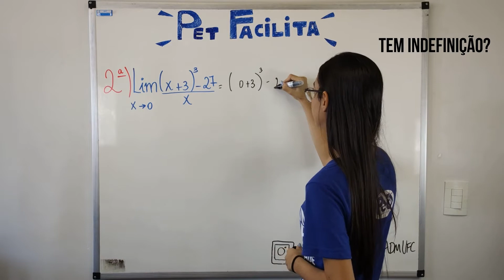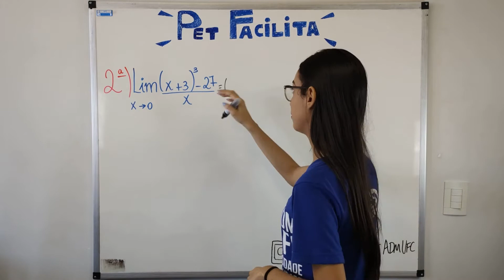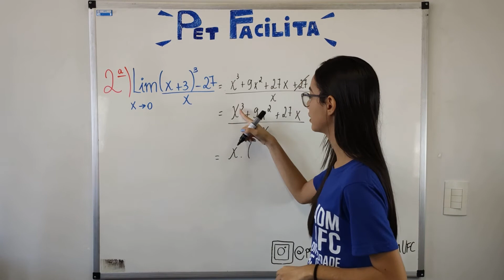Questão 2 de Limites (PET Facilita)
Olá, galerinha!
Essa é a segunda questão que nós resolvemos referente ao assunto de "Limites" (Alô, pessoal da UFC! As questões podem estar na lista de exercício de vocês). Fica ligado no nosso canal, que em breve iremos postar  as resoluções das outras questões para vocês.
Mas já sabe, qualquer dúvida ou sugestão de vídeos é só deixar nos comentários que a gente responde.